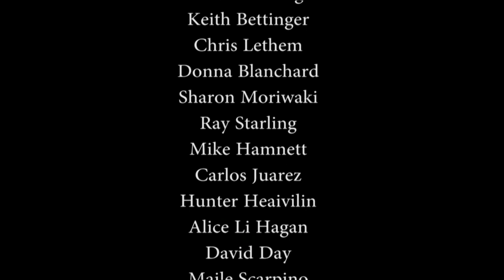Historic Revival of Kaiulani with Victoria Nalani Kneubuhl